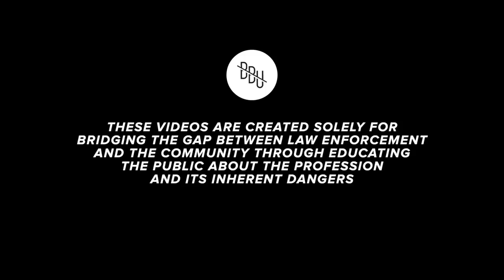POLICE and CIVILIANS Trade Places in Scenarios | SWITCHED Episode 12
On Switched we have police officers and community members trade places. We put community members in the shoes of a police officer and have them run through scenarios and break them down after.